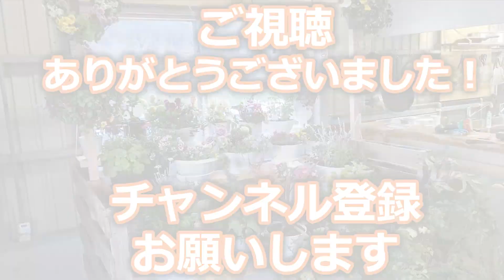金鯱とコガネツカサ ガーデニング日誌22021年2月14日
森本たかしのVlog（ブイログ）趣味はガーデニング
日々のガーデニングを日誌風に紹介しています

「やばいぜ舞鶴　森本隆ならこう変える」　とは？
腐敗と不法行為、住民いじめが蔓延する京都府舞鶴市の多々見市政
あまりのひどさに一人の男が立ち上がりました。
舞鶴市の問題点を独自の視点でレポートして舞鶴市民に発信します。
沢山の市民に舞鶴の課題を知ってもらい、ともに考えることで舞鶴市を良い街に変えていきます。
市民の力で舞鶴市政を真っ当な方向に変化させ、そして良い街を作る
そのためにＹｏｕＴｕｂｅ番組を開始します。
やばいぜ舞鶴　森本隆ならこう変える　まとめはこちら→
舞鶴で一番熱い男　森本隆（もりもと　たかし）のＹｏｕＴｕｂｅ動画
作成：2020/10/27　舞鶴市　森本隆の動画(舞鶴市長になる男）